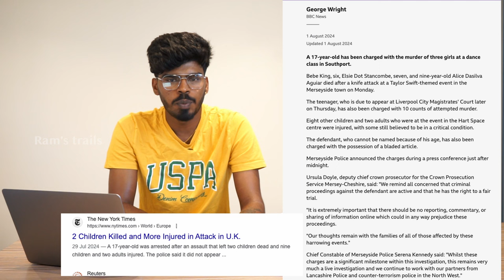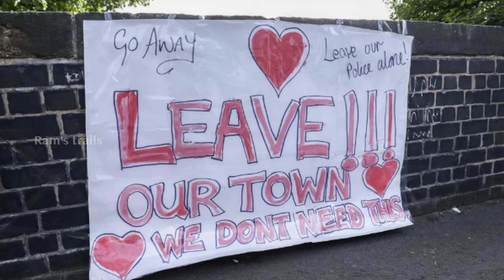UK Protests Truth Explained🇬🇧| மீண்டு வருகிறதா UK?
In this video, I provide a detailed update on the current situation in the UK. We discuss the progress being made as the country slowly gets back to normal after facing significant challenges. From the latest government measures to changes in daily life, I cover everything you need to know about how the UK is adapting and what to expect moving forward.

Whether you're in the UK or just keeping an eye on global developments, this video will give you a comprehensive overview of where things stand.